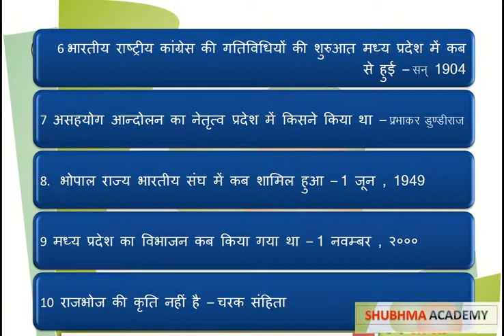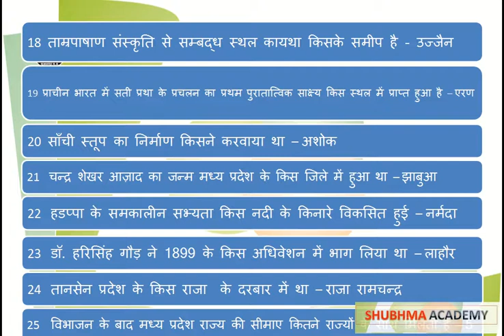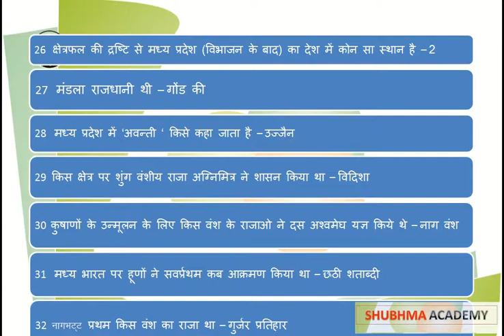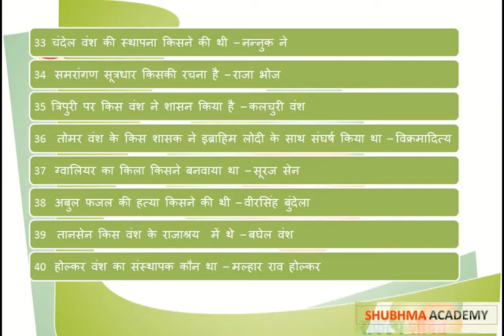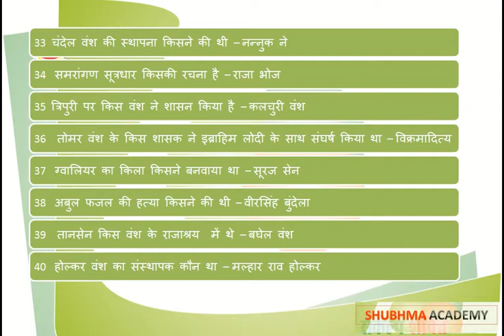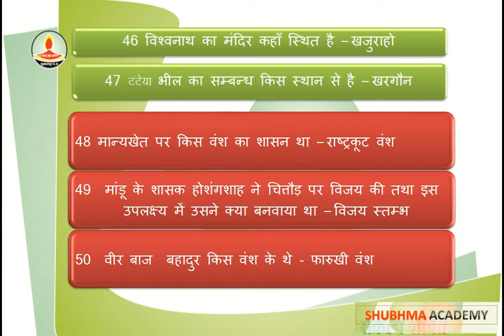mp gk history 50 questions